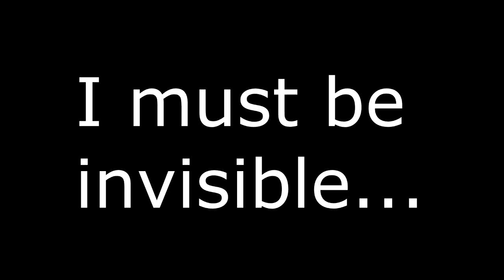Yamaha R15 - Bad Driver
Yet another guy who doesn't look at the oncoming traffic...idiot!